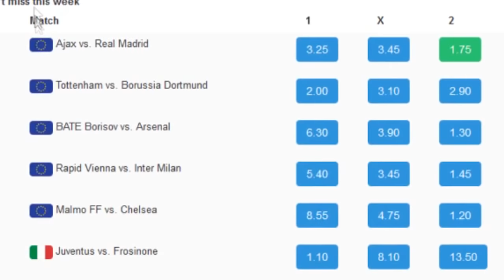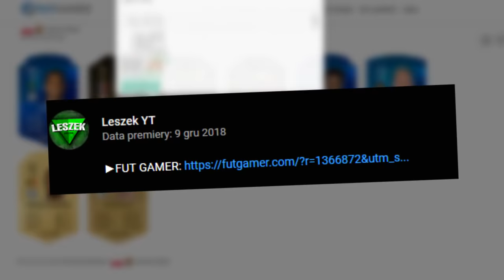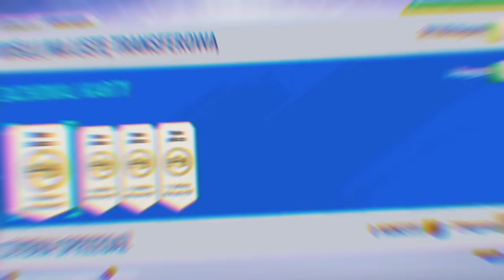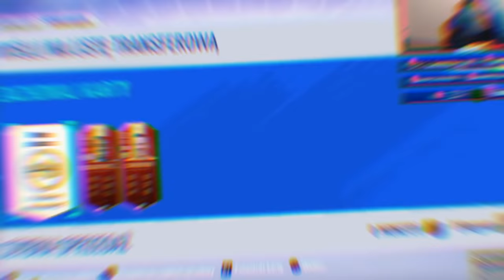FIFA 19 | TOP 10 PLAYER PICK'ÓW POLAKÓW | #4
Muzyka: TKM - Laj Laj Laj official video